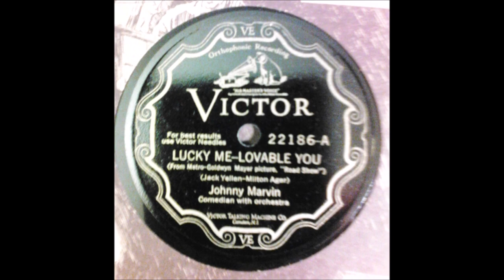Johnny Marvin - Lucky Me - Lovable You [1929].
[Written by   Milton Ager - Jack Yellen]
From Movie "Road Show"
Recorded   18 October 1929
   by Earl Burtnett's Biltmore Trio
     [vcls Charles King]

 Recorded  23  October  1929   New York -

2003 Inducted into UKULELE Hall of Fame